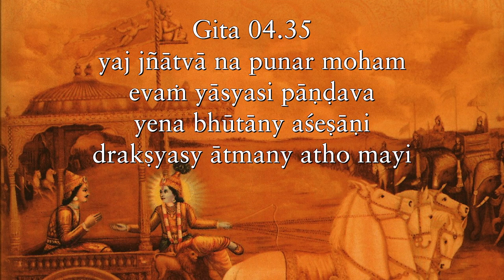A missed apostrophe can be a catastrophe; we are God’s, not Gods Gita 04 35